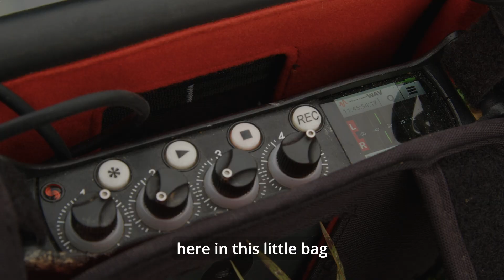Plant Your Pants: Exploring the soil through sound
But, isn't soil silent??? Nope, soil is a surprisingly noisy place!

On a recent Farm Discovery visit we invited @bakerconsultants782 to help bring the sounds of soil to the surface.

Thanks to Gavin and Frida for demonstrating this cutting-edge technology and explaining how eco-acoustics is changing how farmers and growers assess the health of their soils.